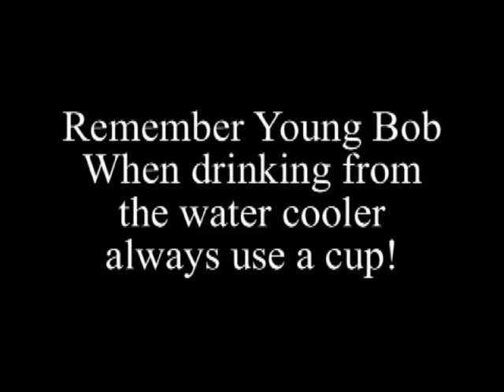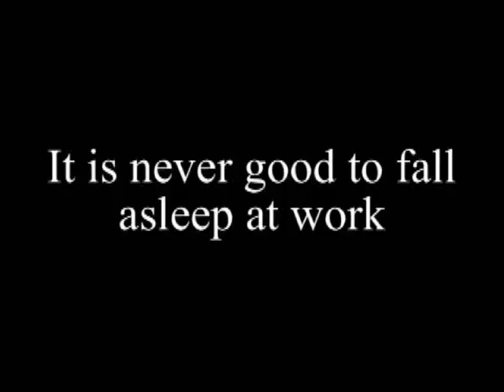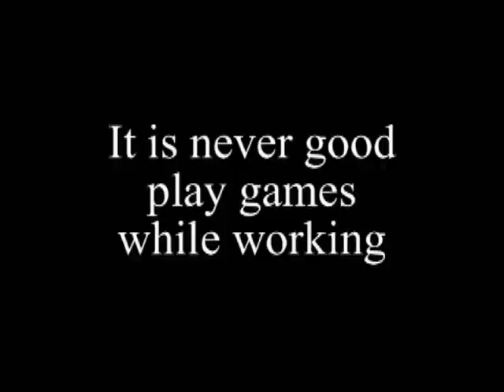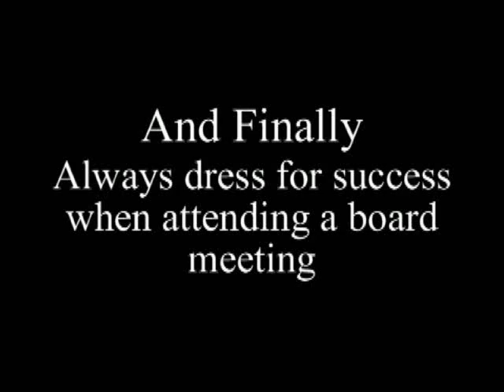Silly Office Video (Office Do's and Don'ts)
This is the very first short we shot back in the summer of 2004 at the radio station I used to work at. It has unexpectidley become our most watched video on the web thanks in part to a new friend from Melbourne.

It was meant to be series of tips to help someone know proper office eddicate.

This video was shot using a borrowed camera from the local access channel. I originally cut it on a Casablanca but was dissapointed with the results. So in the end this video was never shown.

Now that we're posting videos online, I've revisited this video. Using the exsisting first cut and Pinnacle Studio 10.7 Plus, I have improved some of the edits and added title cards to help explain the plot of the video.

Unfortunately I don't have the original footage to completely recut the video from scratch, so one of the jokes get lost in the end. Overall I think the video works and is funny in and of itself.

It's also cute funny video that helps to show how far our video productions have come.

It's also the first on screen appearance of Bob and Terrence. Prior to this they were merely two wacky characters that had lived on the radio.

The so-called "Extended-Director's Cut" will be up on Metacafe soon. (So you'll have to find us on there if you want to see it.)